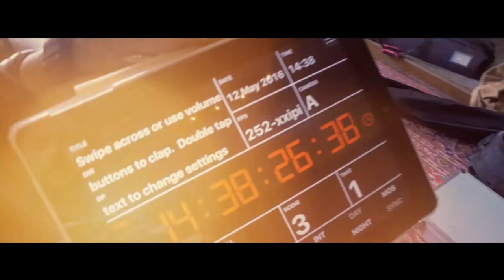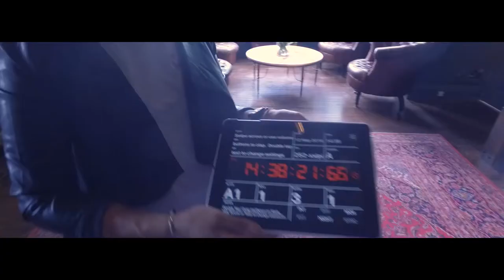Fashion House Episode 1 Part 1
My first TV show now available on You Tube!